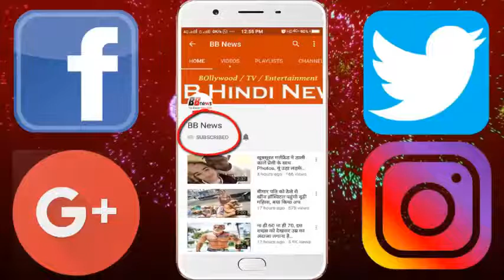खतरनाक विलेन अमरीश पुरी को भुला चुका है बॉलीवुड, लाइम-लाइट से दूर गुमनाम जिंदगी जी रही है बेटी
Bollywood's most dangerous villain Amrith Puri was shaking everyone. His strong voice and thick-skinned eyes in the movies scared everyone.

Amrish Puri never scared to become a Mogambo, and in the fatal assassination of Mr. Chadha he appeared in the incarnation of the villain. People have forgotten their name even after Amrish's death. Now, if any news related to Amrish Puri's family comes out, perhaps people will notice.

Amrish Parme Ji was born on 22 June in Jalandhar city of Punjab in the year 1932. He gave several hits during his lifetime. He was one of the most important and experienced actors of Hindi cinema. Apart from Bollywood, he did some Hollywood films too. Amrish was a great hit for his villains' roles.

Amrish Purne's entry in Bollywood was in 1967. From then until 2005, he worked in more than 400 films. Amrish Purne's name is one of Bollywood's most successful villains. He has worked with almost all major artists. Amrish was the artist attached to the whole floor. His simplicity used to win hearts of people.

Although he has many hits in his name, the films which gave him the most success. Among them, Dilwale Dulhania will take, Vishvatma, Fatal, Coal, Jan, Ghadar: A Prem Katha, Karan Arjun, Tridev, Damini, Mr India, Nayak: The Real Hero etc. are included. There are beautiful daughters too. Amrish Puri's daughter is Namrata. Humility is far from the glare of Bollywood. After graduation, Namrata has taken a masters degree in software engineering.

When the pictures of modesty appeared on social media, people were watching. Humility is a very simplified human being. He focuses on work and simple life. They are not in any kind of limelight.

BB NEWS!!